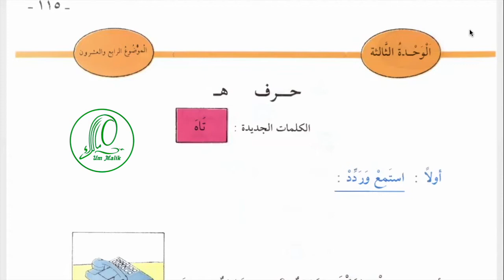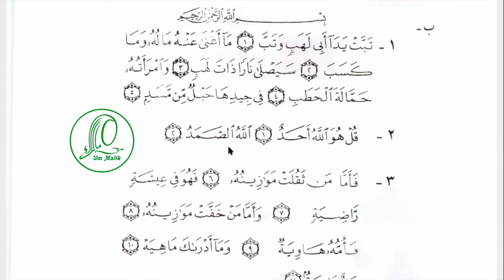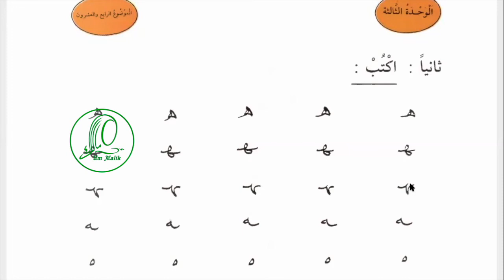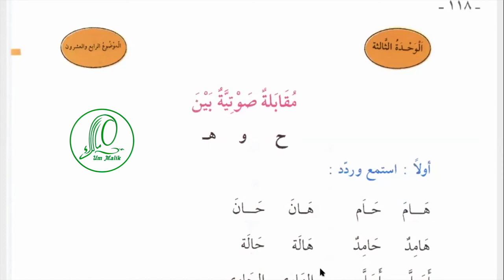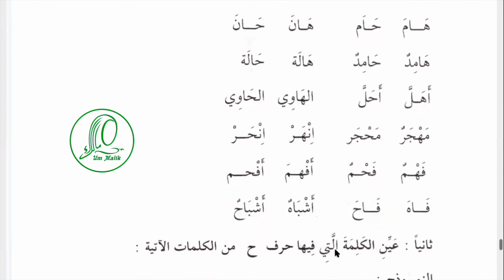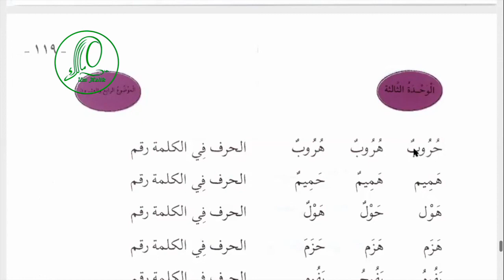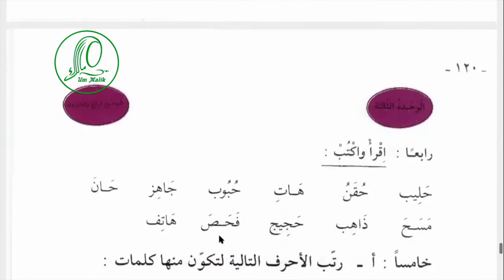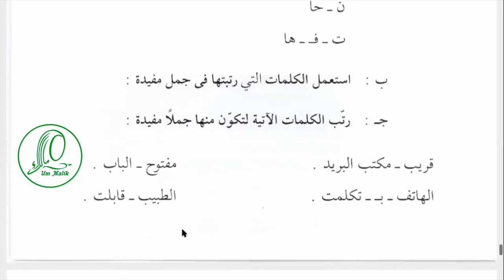Арабский язык Урок 35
Содержание урока:
00:30 Тема: буква ха  هاء
01:05 Новые слова
01:18 Написание буквы Ха  هاء
03:32 телефон  هاتف
04:02 هل بالمكتب هاتف؟
05:28  مهنتك  твоя профессия
06:00 ما مهنتك؟
06:22 фрукты  الفواكه
06:47 تناول عصير الفواكه
08:15 заблудиться  تاه
08:30 تاه أحمد عن السكن
09:10 Дополнительные упражнения к уроку и новые слова ذاهب \ ذهاب \ صحن \ جاهز \شهر\فهم \هرب \هتف \
12:40 Упражнения на артикуляцию букв  Ха  حاء и Хьа هاء